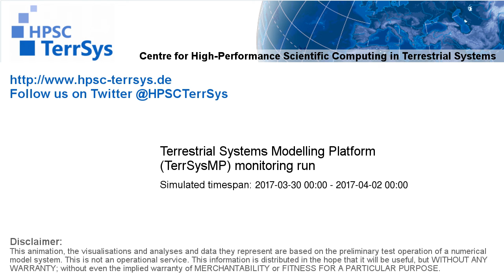TerrSysMP monitoring run 2017-03-30 - remaining unsaturated storage - Europe (72h)